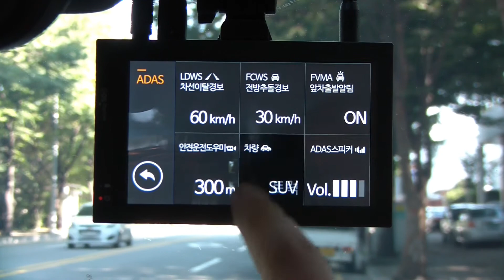GXR1000 ADAS Setup